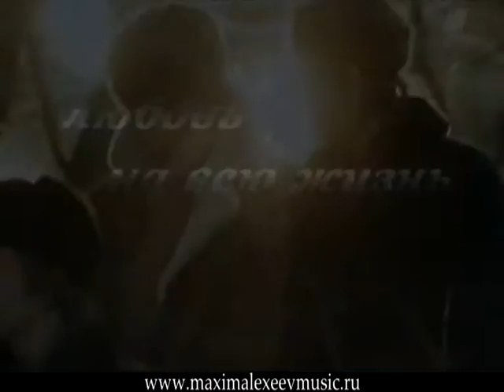"Любовь на всю жизнь" (д/ф, 2010) - Лирическая тема (music only)